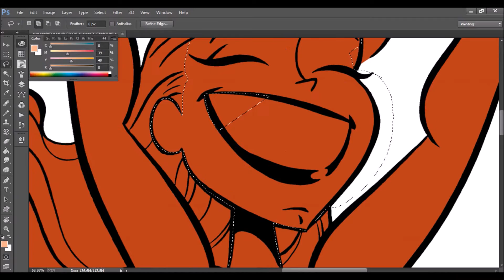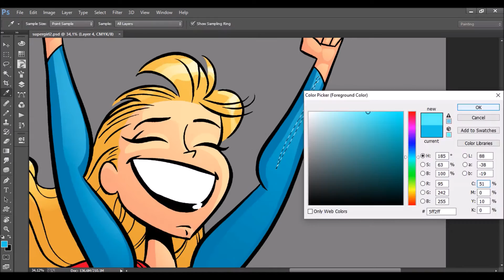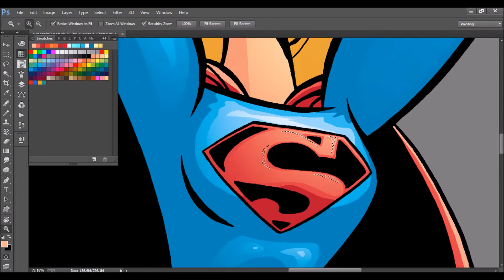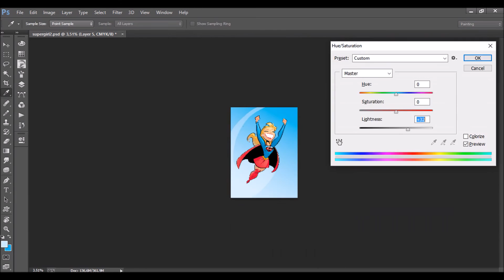Painting Supergirl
On this video I paint with a technique called "Cut and Grad", most used to color comic book pages. Hope you enjoy.